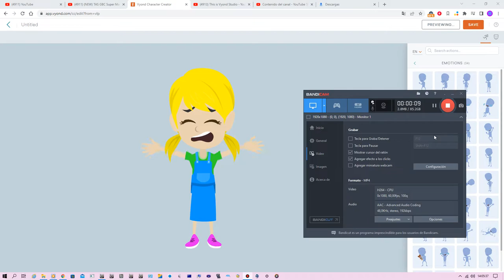Crying For help LOL